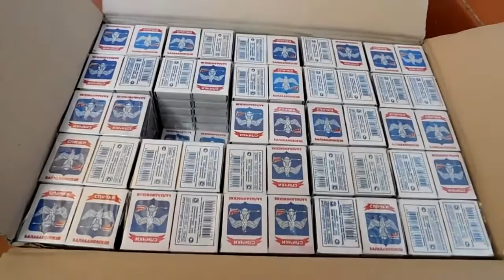ПОДЖОГ 200000 СПИЧЕК ЭКСПЕРИМЕНТЫ СО СПИЧКАМИ лайфхаки со спичками# эксперименты ГОРЯЩАЯ СПИЧКА#